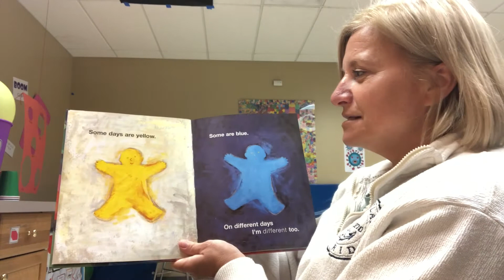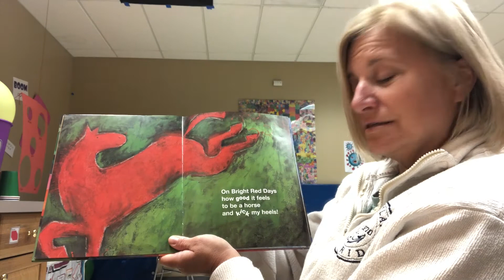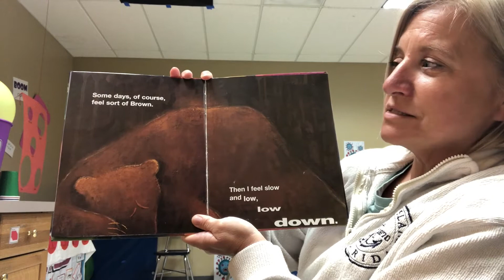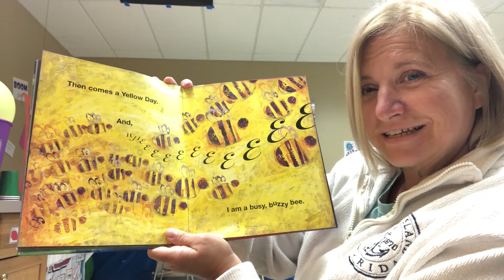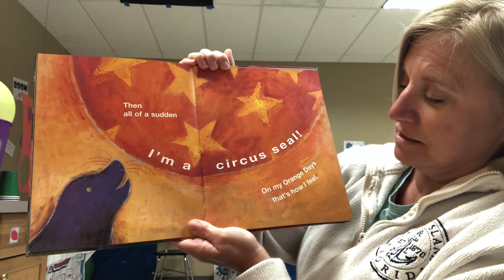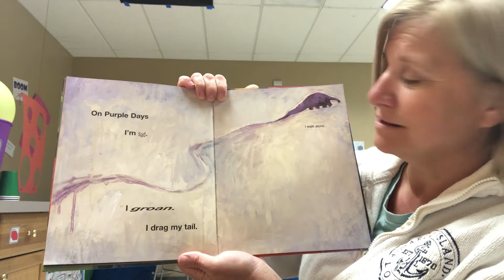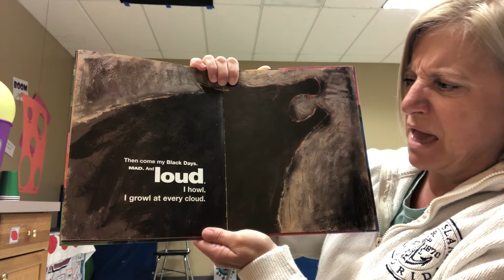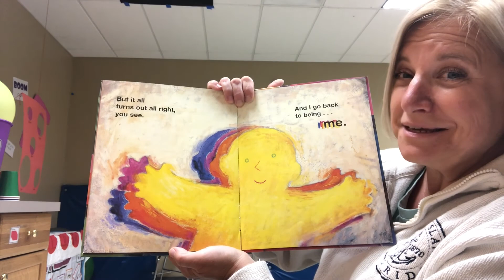My Many Colored Days